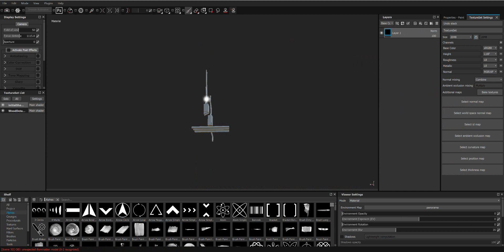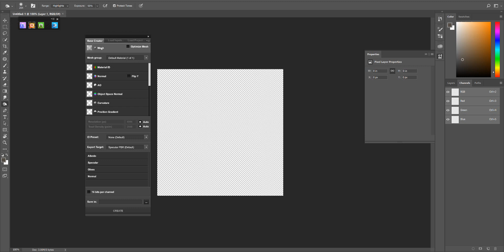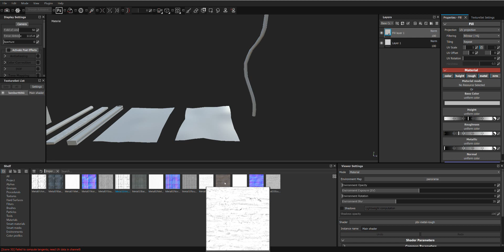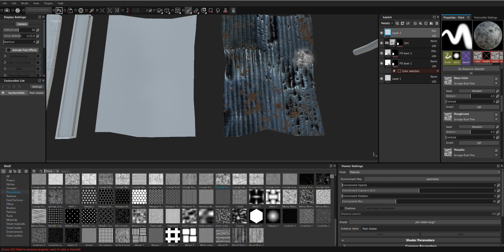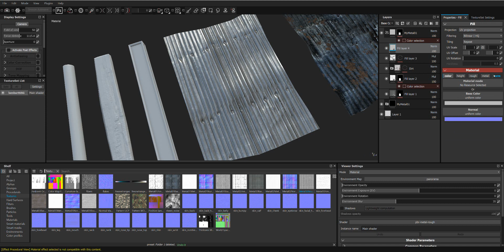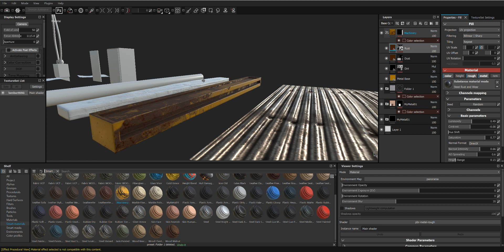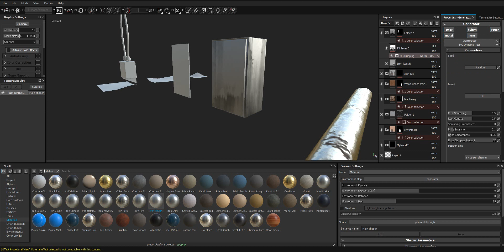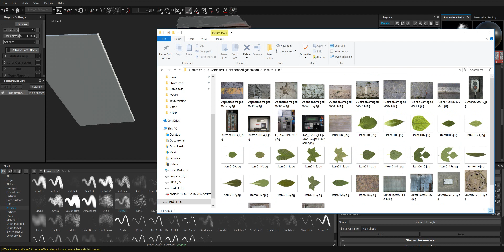Modeling and texturing game ready assets in Maya and Substance painter(Part2)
Here is a video I recorded for my students and friends to show a process of making game assets and texturing it.
And it is part Two.